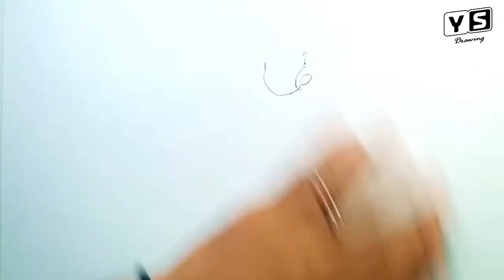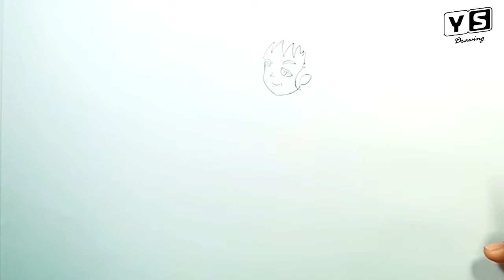How to draw Karate Kick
How to draw Karete Kick